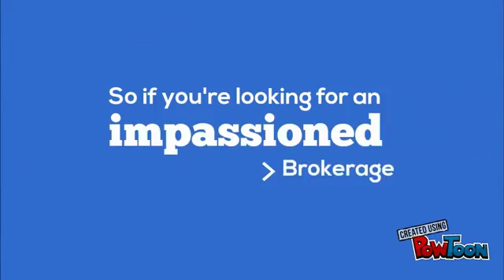Magna Resume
Why Join Magna Realty?